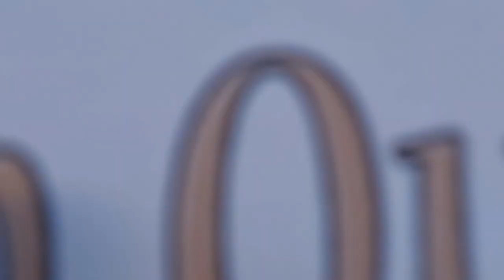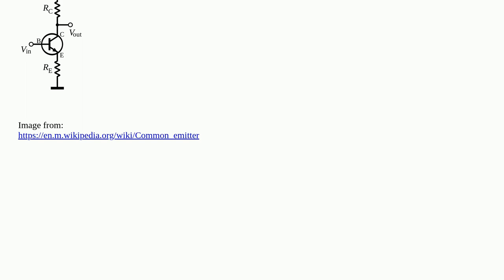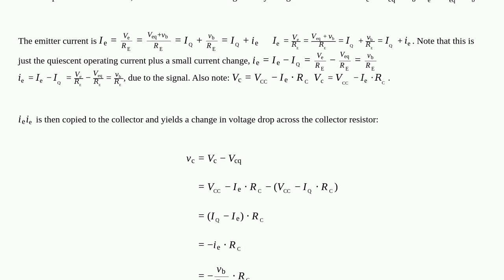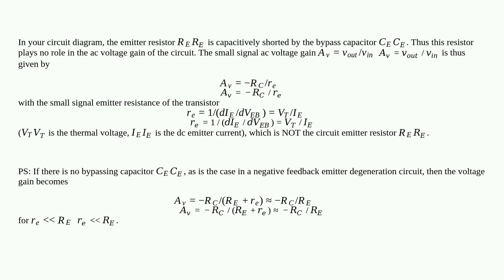Electronics: Question about class A amplifiers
Question about class A amplifiers

A special thanks goes out to the community

  class-a amplifier common-emitter